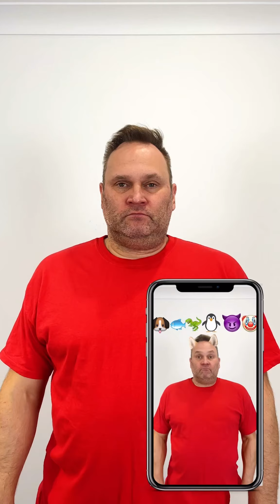⛔️😎😝BEST EMOJI EATING Compilation! ASMR